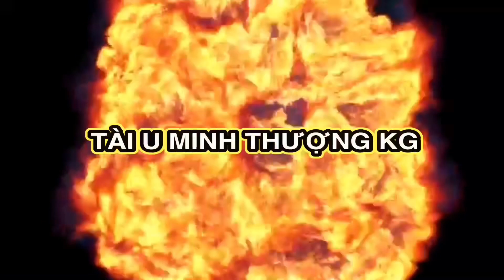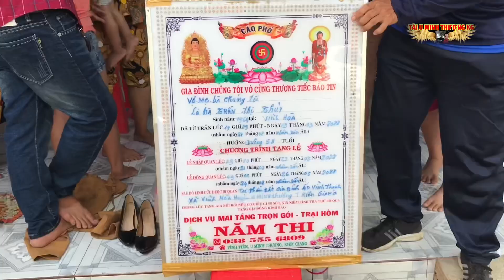Múa Pháo Hoàng Tiễn Bà TRẦN THỊ THỦY Ra Phần Mộ Tập 259 P1 TÀI U MINH THƯỢNG KG